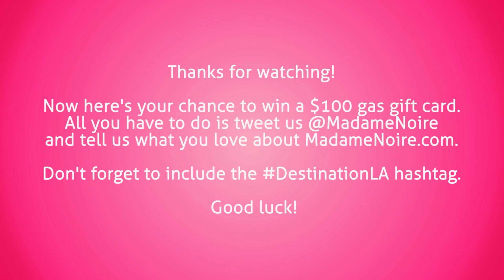Guess Which 'Hollywood Exes' Star Surprised Our Editor Of The Day | Destination LA | MadameNoire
In this episode, the girls visit the Moguldom LA office to meet the staff, and Ashley gets a surprise visit from one of the cast members of VH1's 'Hollywood Exes.'

In this episode, the girls visit the Moguldom LA office to meet the staff, and Ashley gets a surprise visit from one of the cast members of VH1's 'Hollywood Exes.' Since she is editor for the day, she has to conduct an interview with the reality star to get juicy details of the show and her life as a mom, wife, etc.